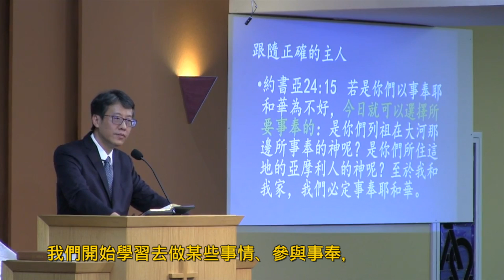飛翔人生 - 生命中不可少的四個關鍵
在茫茫人海中，其實每個人就像滄海的一粟，可是上帝卻視我們為寶貴，祂要將我們做成貴重的器皿，祂在等你我準備好，讓我們一起省察我們生命中不可少的四個關鍵，及早準備好。